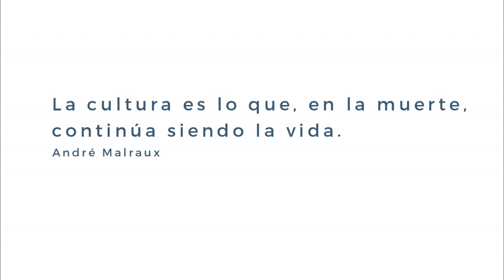Noche Blanco Sevilla 2016. XYZ Diario